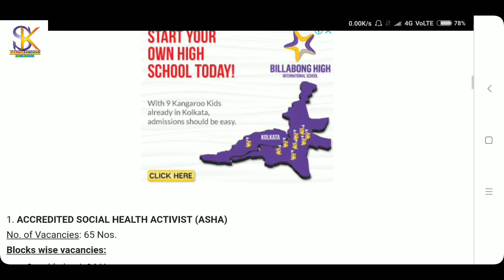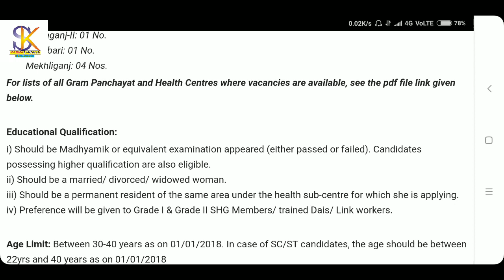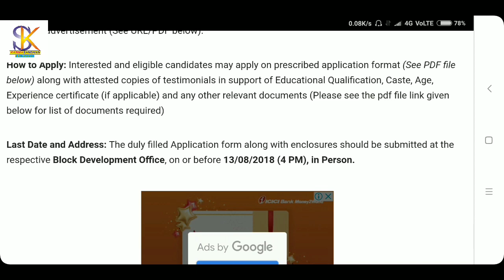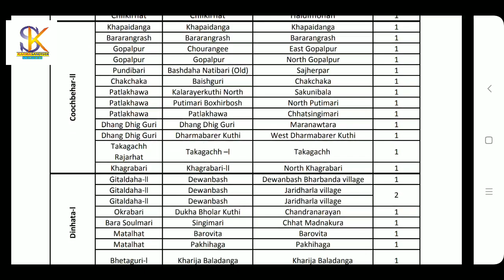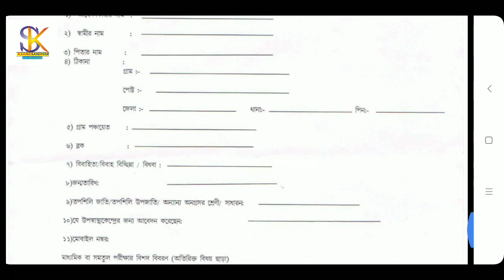ASHA Jobs in Cooch Behar District Health , Latest jobs , July , 2018 , West Bengal